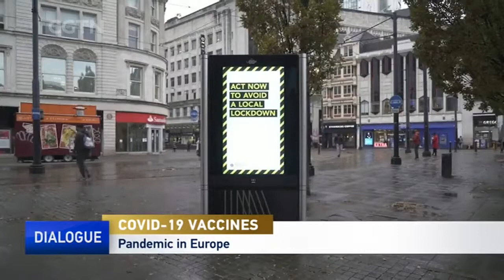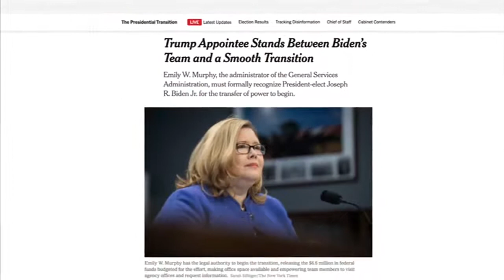CGTN - Joel Ruet on G20 Summit - How will the G20 recover from the pandemic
As more countries get hit by a second wave of the COVID-19 pandemic and the world economy continues to suffer, the G20 Group of Twenty countries is holding its 15th Leaders' Summit this weekend. They account for about 90 percent of the global GDP and two-thirds of the world's population. So, how will the G20 recover from the pandemic and its ongoing damage to the global economy?